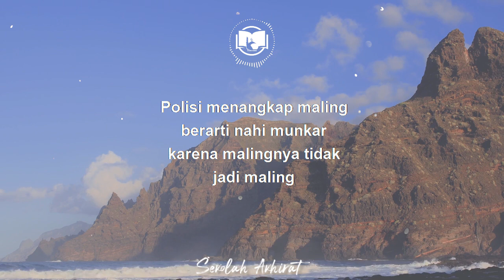Peran Ulama || Ngaji 1 Menit Gus Baha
Ngaji 1 Menit Bersama K.H. Bahaudin Noer Salim